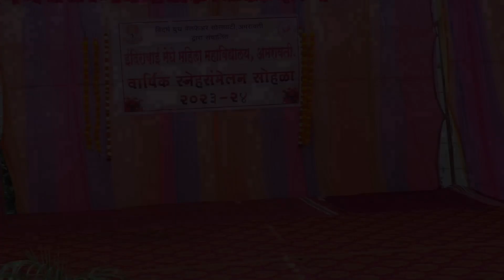स्नेहसंमेलन नृत्य स्पर्धा "राजा मला नऊवारी साडी पाहिजे" समूह डान्स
Cultural dance competition  student participants  on famous latest Marathi song.